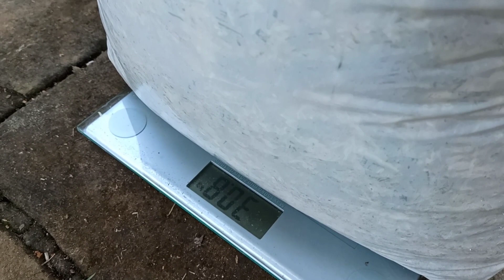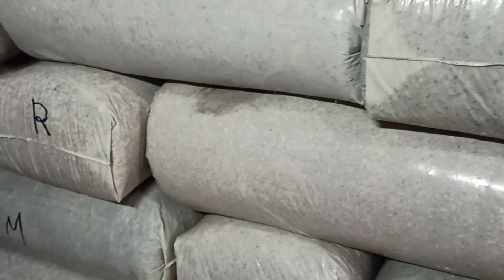Silagem de Capiaçu ensacada. Minha primeira experiência. Vd 33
Como fiz minha primeira silagem de Capiaçu. Neste vídeo, como foi todo o processo até o armazenamento em sacos.